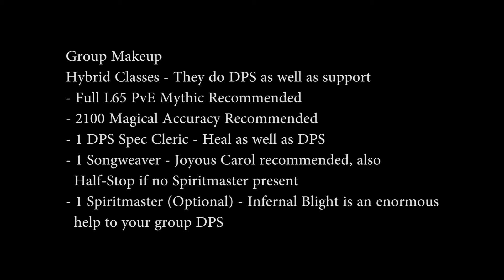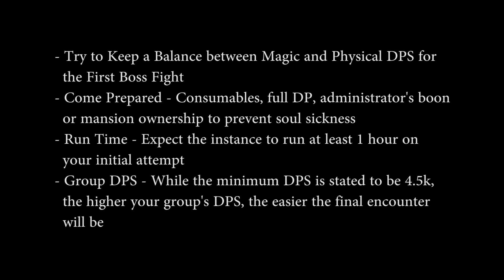How to Defeat Beritra & Friends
Credits:
Executive Producer - Oogy
Associate Producer/Creator - Eternity
Cinematographer/Director/Editor - Selania
Casting Director - Shadowdrake
Choreographer - Fimi
Wrangler - Divinedvengence
Gaffer - Angillix
Costumer - Curry
Technical Advisor - Lunabelle
Boom Operator - Yolanthe
Composer - Rabbitsu
Body Double - MajesticRain